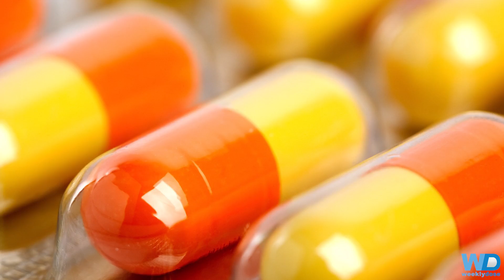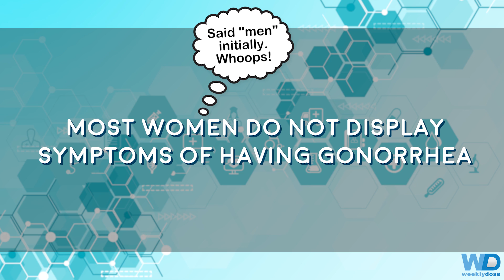No cure for gonorrhea?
Yup, you heard that right. There is a strain of gonorrhea RESISTANT to antibiotics. Meaning we can't cure it. Meaning when you fuck without a condom and get this strain of gonorrhea... you are on your own.

Not to scare you, but to scare you. This is not only a good reason to keep using condoms, but highlights how the over use of antibiotics is leading to antibiotic resistance. Soon, it won't just be STD's, it'll be even more common diseases that we can no longer cure...